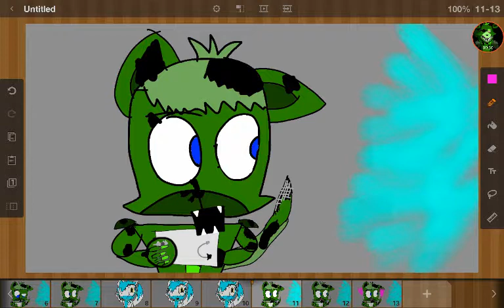My reaction to meowth's new oc/design! 😍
I SHIP IT EVEN MORE THAN BEFORE! 💚💛💜💙💕